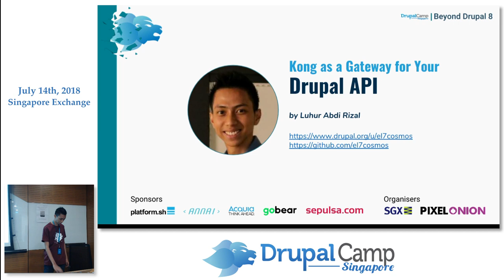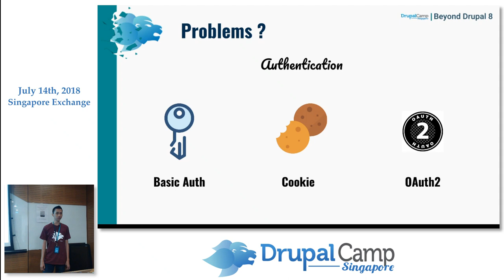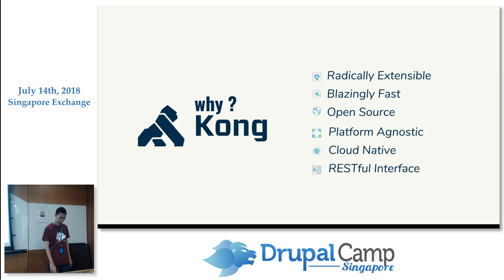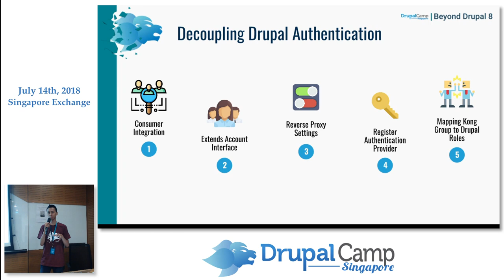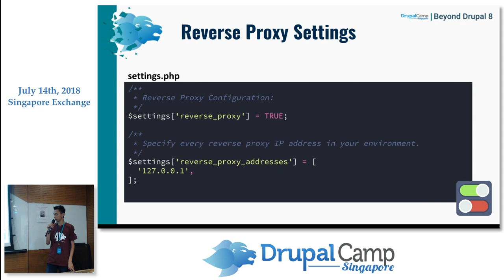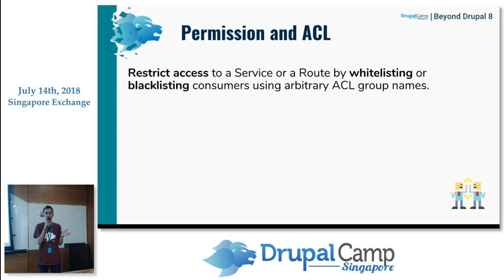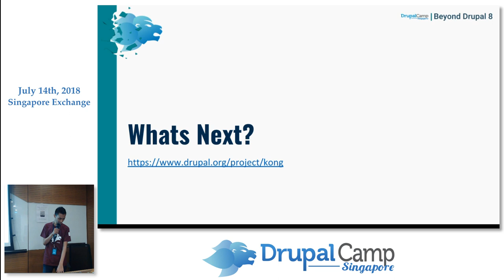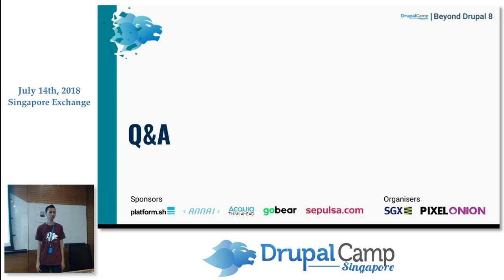Kong as a gateway for your Drupal API - DrupalCampSG 2018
Speaker: Luhur Abdi Rizal, Drupal Engineer, Sepulsa

Kong is a scalable, open source API Layer (also known as an API Gateway, or API Middleware). Kong runs in front of any RESTful API and is extended through Plugins, which provide extra functionality and services beyond the core platform.

In this session, I'm going to talk about integration between Drupal and Kong, and how Kong can benefit your Drupal API.

- Consumers integration.
- Authentication provider.
- ACL integration with drupal permission.